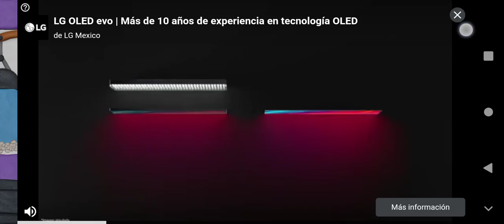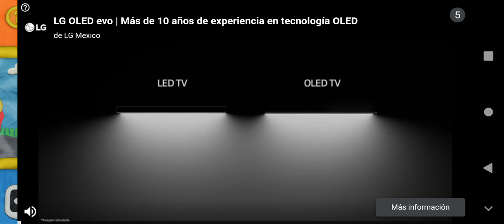juguemos un ratito